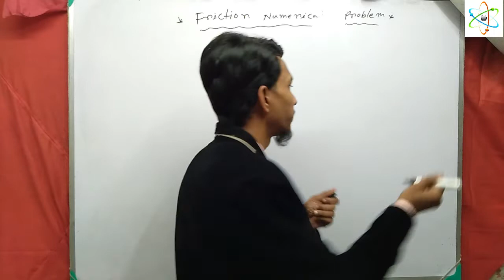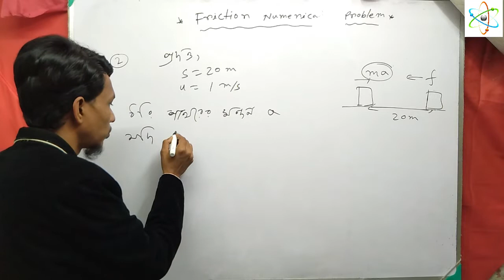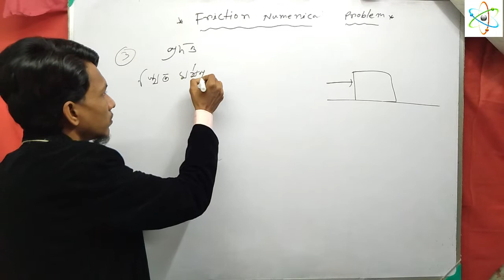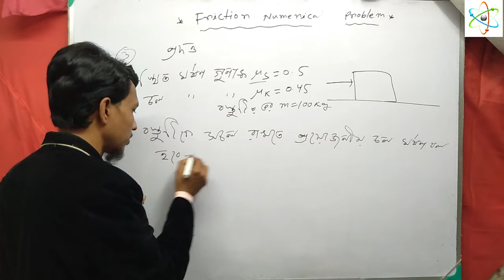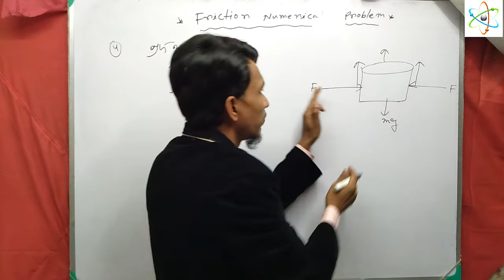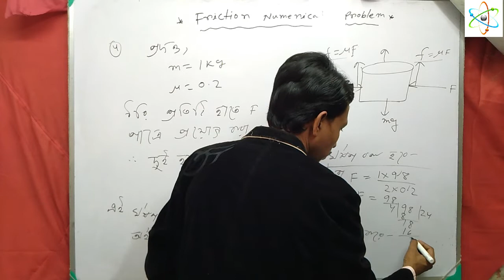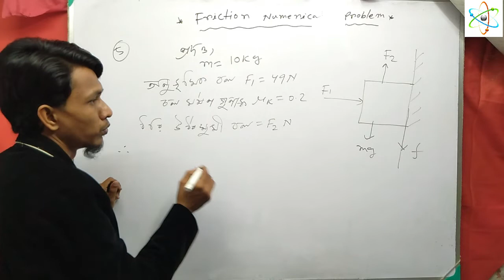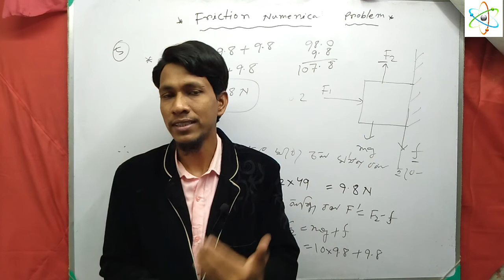ঘর্ষণ পর্ব ৩ | Friction Numerical solved part 3|class 11 physics in bengali | wbchse wise|chapter 2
ঘর্ষণ পর্ব  ৩ | Friction part 3 | class 11 physics in bengali | wbchse wise|chapter 2|Friction force